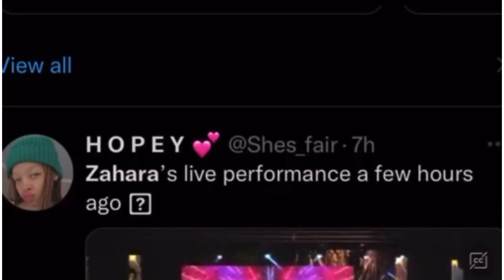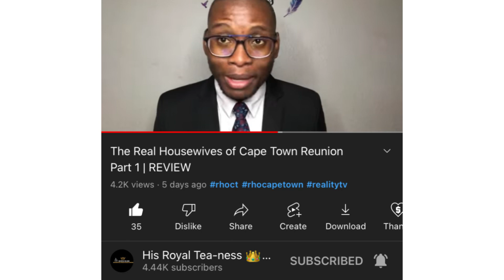Zahara’s Performance at the Macufe concert gets Fans worried about her alcohol intake